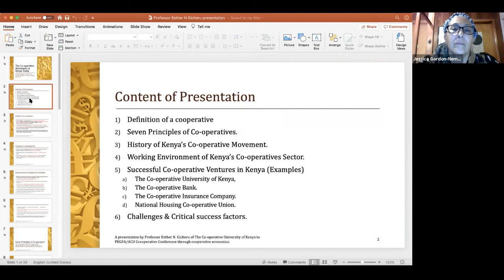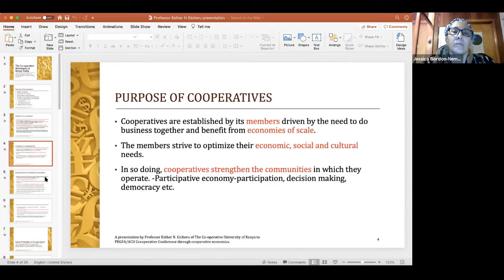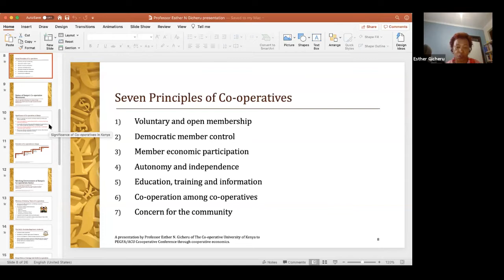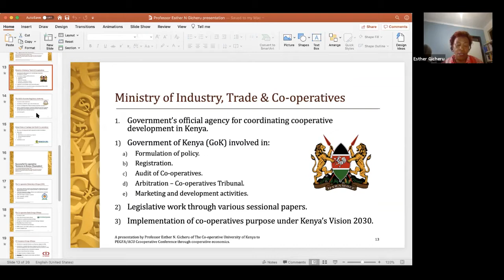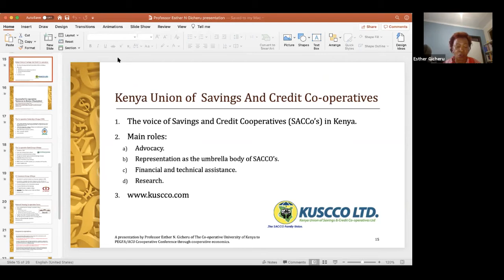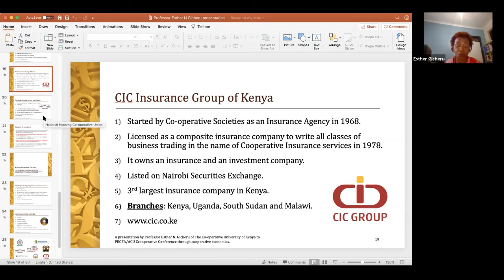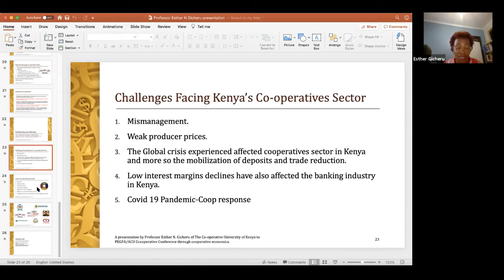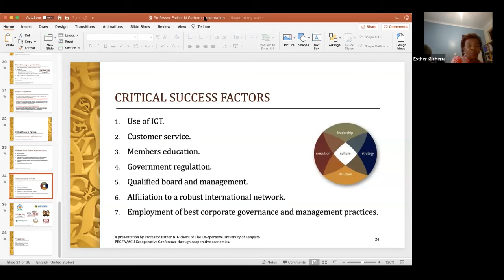ACU Webinar Esther Gicheru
Professor Esther Gicheru speaking on “The Kenyan Cooperative Experience”
Deputy Vice-Chancellor Finance Planning and Administration at The Co-operative University of Kenya. (Associate Professor in Cooperative Management and Organization Development.)